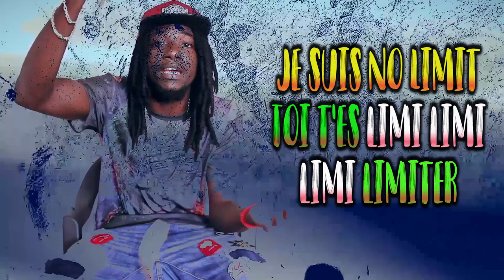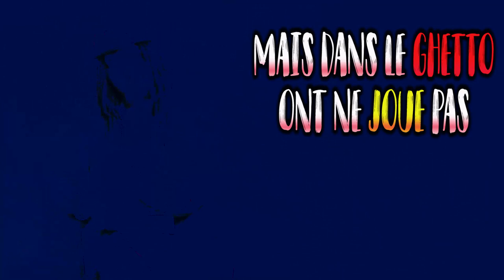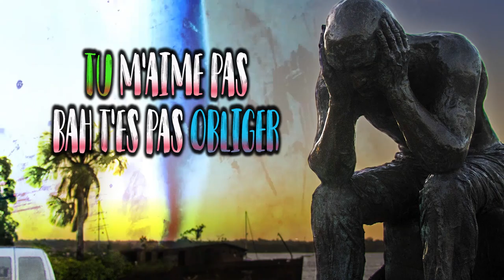Gvybz - Wave ( sub french ) 2019 Wan New Winta Wai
je suis pas le boss d' SLM je me range pas dans une catégorie , voilà j'espère que j'ai mis tout le monde d'accord😁😅

mais j'aurais bien aimé avoir un concurrent un (rival) parce que je kiffe la compétition ça permet de se surpasser tout en s'amusant🤠🤡

mais à Saint-Laurent-du-Maroni laisse tomber ils sont pas dans ce délire🙄🤔
 c'est à croire que je suis seul dans mon monde🎬📽️ encore heureux que  mes vidéos vous plaise 📈✔️😅 mdr